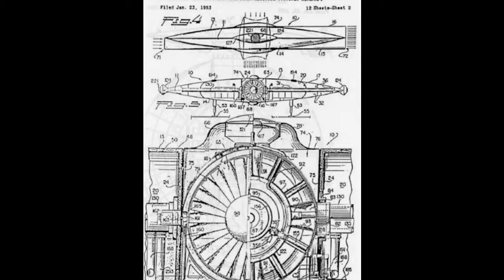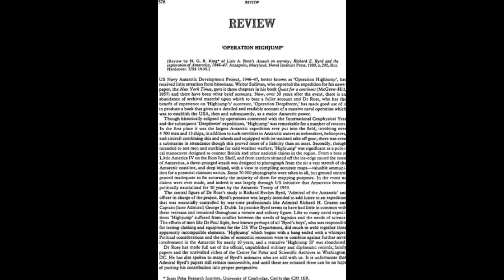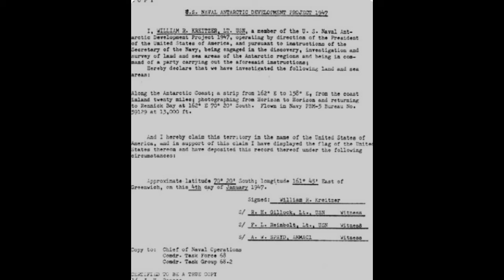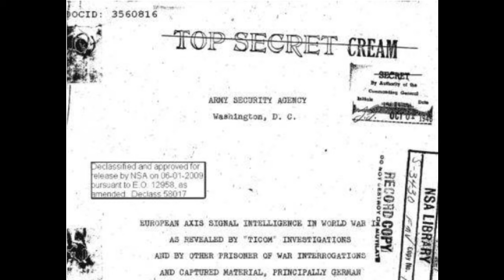Operation HighJump: The US Navy’s Battle with Mysterious Alien Craft | Animated Documentary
Operation HighJump: The US Navy’s Battle with Mysterious Alien Craft | Animated Documentary By matrix Fall.

Discover the rumored events behind Admiral Byrd's 1947 Antarctic expedition in this animated documentary. While Operation HighJump was a real mission, this visual documentary explores the conspiracy theories surrounding mysterious alien craft encounters. Remember, this is conspiracy entertainment and should not be taken as fact. Could Admiral Byrd’s fleet have encountered otherworldly beings in Antarctica?
Operation HighJump, Admiral Byrd, Antarctic expedition, alien craft, conspiracy theory, US Navy, MATRIX FALL,